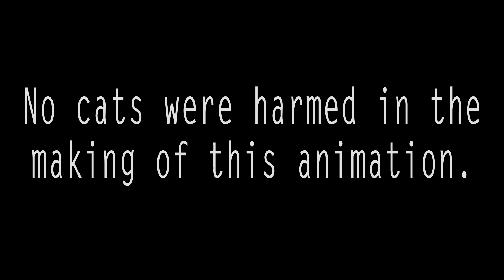MrWhiskers - Episode 1 - Breakfast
Follow mr. Whiskers and his owner Larise in his annoying adventures!